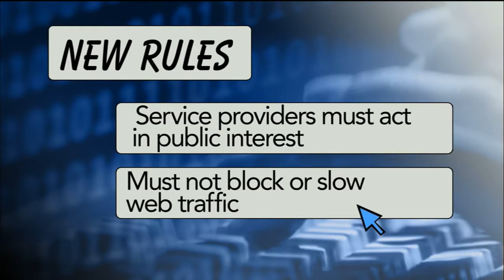News Wrap: FCC votes to bar Internet ‘fast lanes’